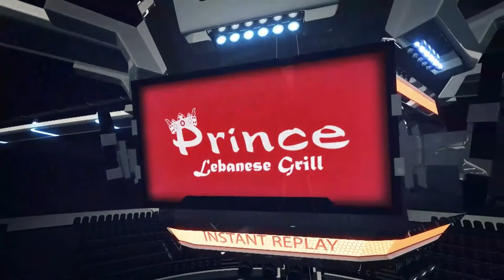XKO 52 Antonio Lopez vs Daniel De La Cruz